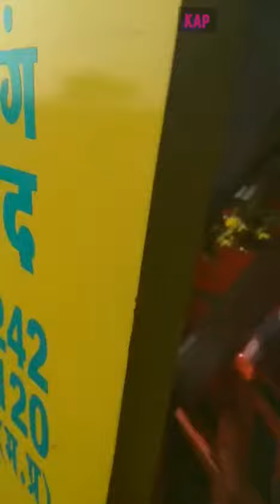प्याज बोने /ट्रांसप्लांटिंग मशीन